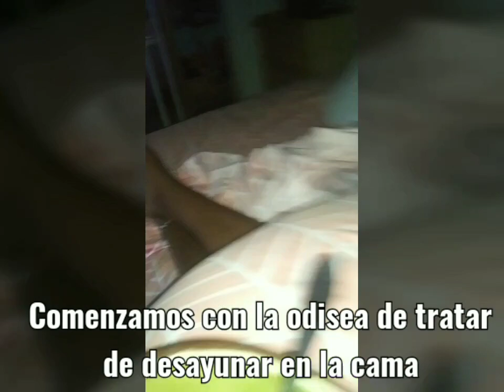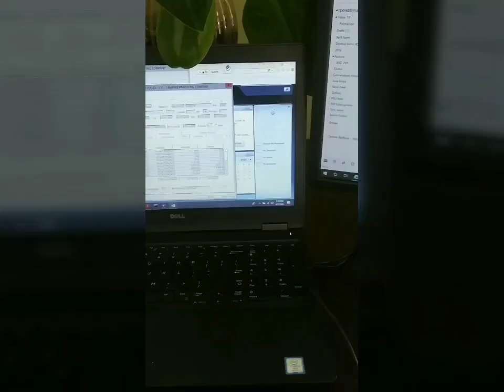Un día normal de cuarentena con mis 4 hij@s. ¿Y mi aburrimiento? ¿Pa' cuando? 🤣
La queja del día en las redes es el aburrimiento. Aún no lo entiendo 🤷🏾

Bueno... Mis respetos a esos padres, madres y familia con niños en la cuarentena. Yo, con 4 animalitos ¡No doy a basto! No quiero imaginarlos a ustedes. ❤💪🏾 Se merecen un premio.

¿Y mi aburrimiento? ¿Pa' cuando? 🤣